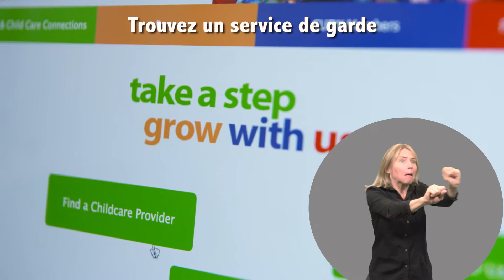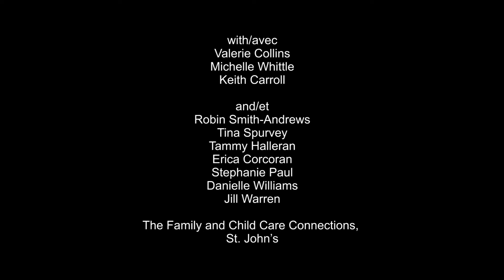Grandissez avec nous (LSQ)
À St. John’s, les membres ont accès au centre de ressources Family and Child Care Connections – CUPW, qui propose des services de garde à domicile accrédités, une joujouthèque, un groupe récréatif destiné aux enfants des membres et des responsables de la garde d’enfants, ainsi que de l’information et des ressources sur l’art d’être parent et la garde d’enfants.